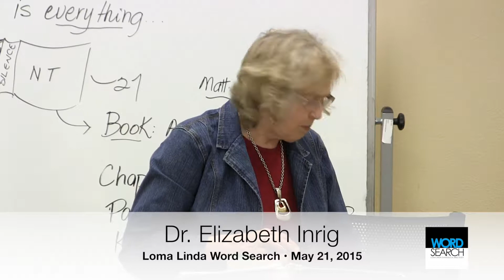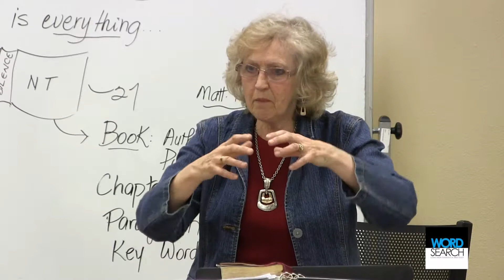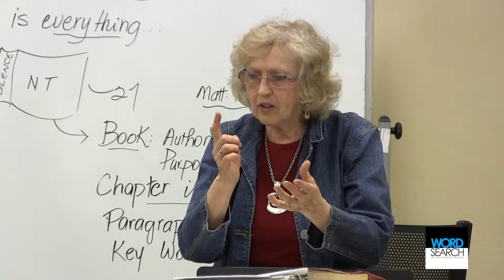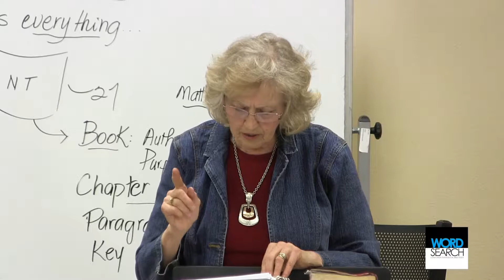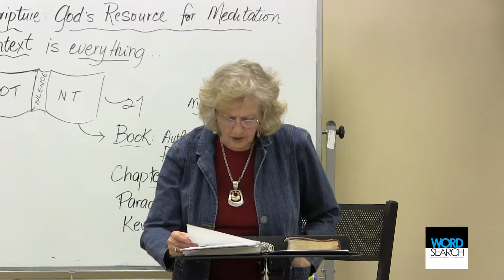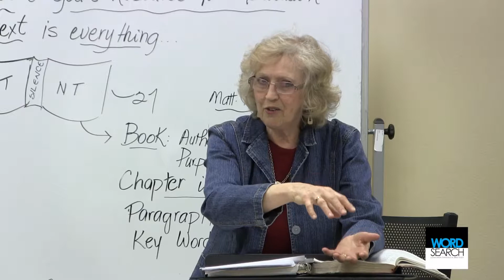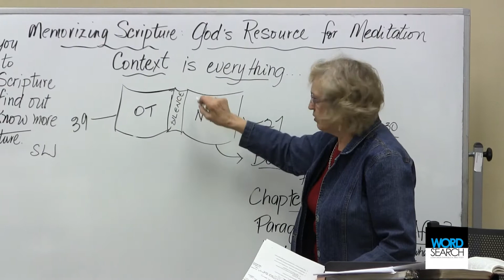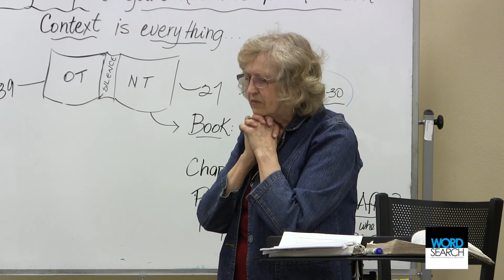"God's Revealed Resource for Christian Meditation" by Elizabeth Inrig, Loma Linda Word Search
You are invited to join the study in person. Location information is available at LomaLindaWordSearch.com.

Loma Linda Word Search is an evangelical inductive Bible study that started in Loma Linda, California, on September 12, 2013. The study is for everyone.

Loma Linda Word Search is led by Dr. Gary Inrig. Dr. Inrig is a pastor, author, and conference speaker. He has been in pastoral ministry for more than forty years. Until 2013, he served as senior pastor of Trinity Evangelical Free Church in Redlands, California, for 21 years, and previously at Bethany Chapel in Calgary, Alberta, and at Reinhardt Bible Church in Dallas, Texas. He is the author of eleven books and has served as faculty or adjunct faculty at several seminaries and Bible colleges in North America.

Gary's wife, Dr. Elizabeth Inrig, is a Bible teacher and ministry consultant and presently teaches at Talbot Seminary. She served alongside her husband at Trinity Church as director of Women's Ministries and for a number of years was National Director of Women's Ministries for the Evangelical Free Church of America. More information about their ministry is found at Inrigministries.com. Meeting locations and times are found at LomaLIndaWordSearch.com.